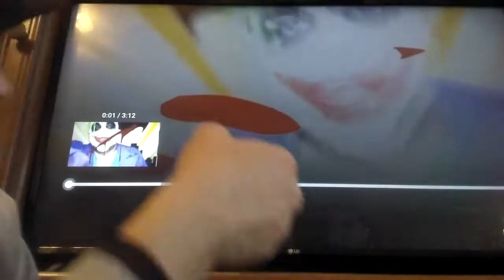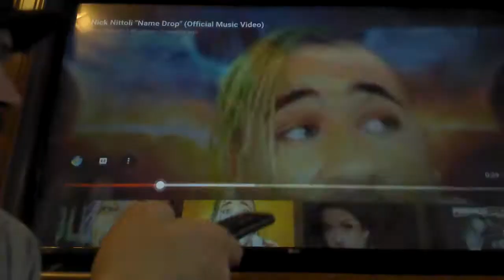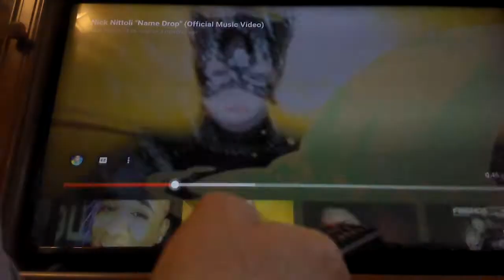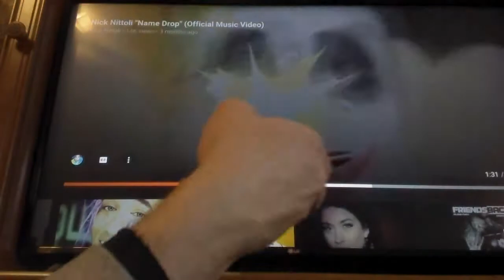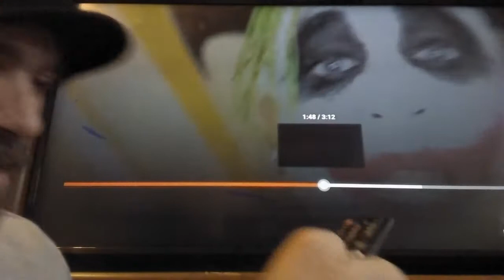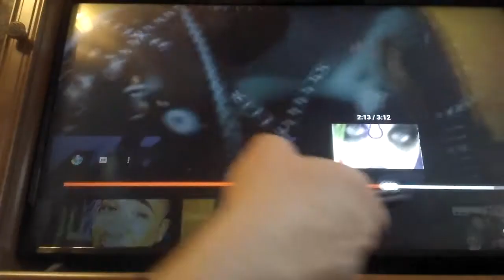Nick Nittoli - Namedrop (Official Music Video) Reaction!!